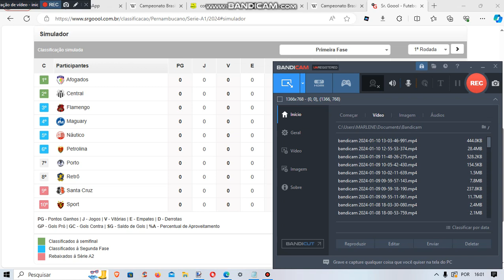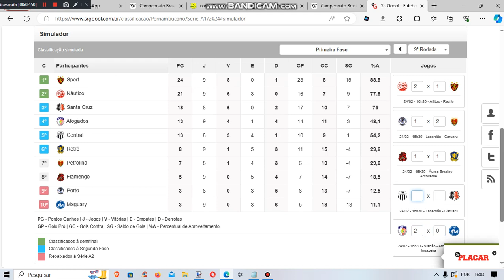Simulando Pernambucano 2024